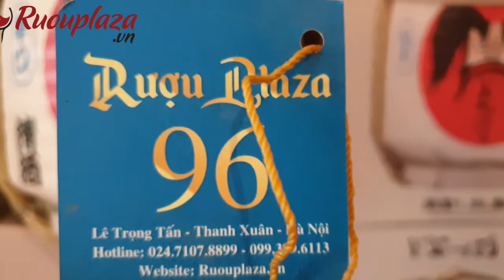Rượu sake bình cói Junmaishu Joppari 1.8L | Chính hãng Giá sỉ -0982128638